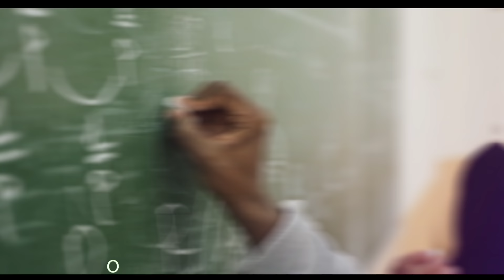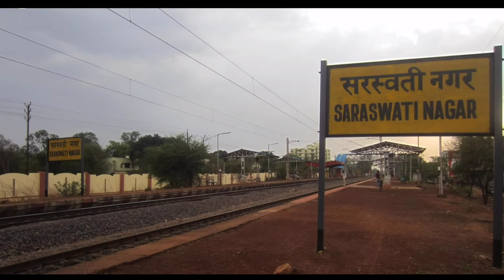Raipur city | A beautiful city of Chhattisgarh | informative video 🌿🇮🇳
In this video we will know complete information about Raipur, a beautiful city of Chhattisgarh state.

Raipur is the former capital and also the largest city in Raipur district of Chhattisgarh. Naya Raipur (New Raipur) is the new capital city of Chhattisgarh spread over 8000 hectares land area and lies between NH 6 and NH 43, about 17 km south-east direction from the previous capital Raipur.